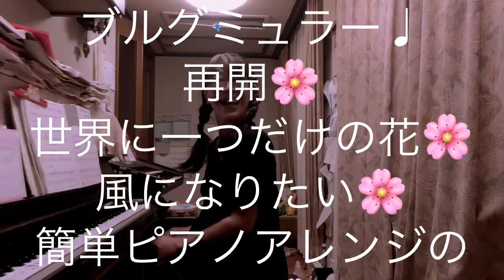繁田真紀ピアノ教室🌸ブルグミュラー♩再開🌸世界に一つだけの花🌸風になりたい🌸簡単ピアノアレンジのコツ🌸